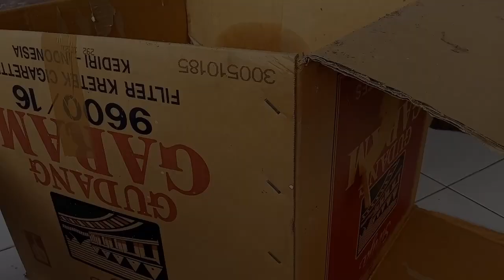Why Should You Buy?? Creative Ideas How to Make Cardboard Wall Shelves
Welcome to Creative Idea Poel's channel.
This channel contains creative ideas for making things in a different way than others.
This creative ideas channel also features clever secrets and tricks that you will use in your daily life. Smart construction tips and tricks that will take your work to the next level.

Keep waiting for the next creative ideas!